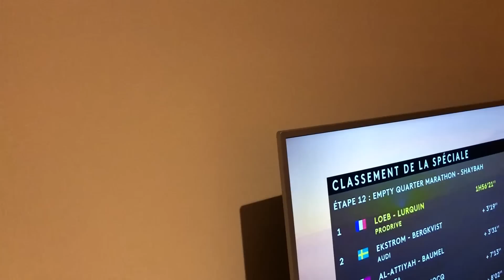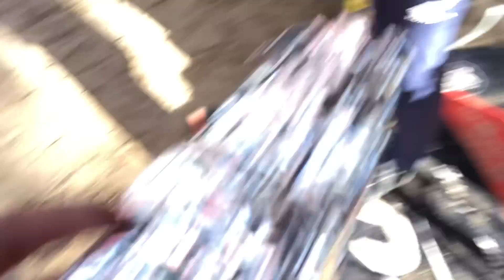CFS ROUND 6- GRAYAN et L'HOPITAL lesMARTENS en FEU!, des vintages ON FIRE!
Facebook: @JeeWee  Fais défiler la suite j'ai pleins de choses a te dire!
Round 6 du championnat de France des sables  et c'est à Grayan que cela se passe!